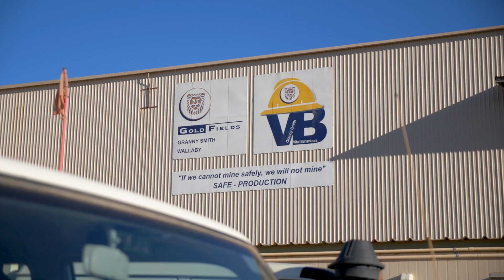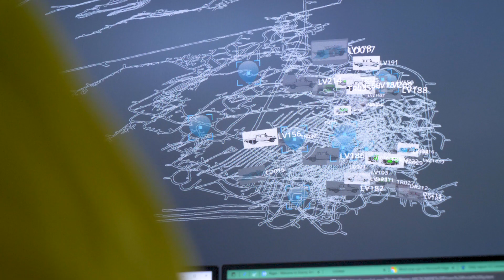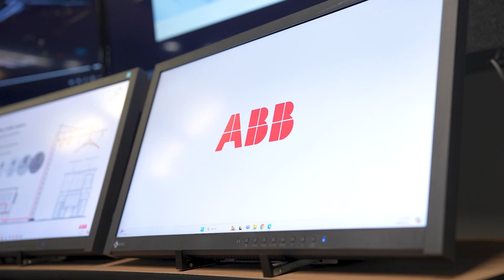ABB Gold Fields Granny Smith Digital Mine Video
In a significant step towards more productive and sustainable mining, Gold Fields implements and integrates ABB's digital operations and fleet management system (FMS) that supports the latest Industry 4.0 interoperability standards. With people, assets and tasks digitally connected, teams achieve new levels of scheduling efficiency, can optimize resource usage and maintenance.